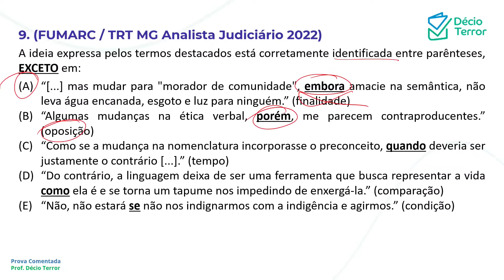Português FUMARC TRT MG 2022 Analista Judiciário Questão 9 Sistema de Questões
(FUMARC / TRT MG Analista Judiciário 2022)
A ideia expressa pelos termos destacados está corretamente identificada entre parênteses, EXCETO em:
(A) “[...] mas mudar para "morador de comunidade", embora amacie na semântica, não leva água encanada, esgoto e luz para ninguém.” (finalidade)
(B) “Algumas mudanças na ética verbal, porém, me parecem contraproducentes.” (oposição)
(C) “Como se a mudança na nomenclatura incorporasse o preconceito, quando deveria ser justamente o contrário [...].” (tempo)
(D) “Do contrário, a linguagem deixa de ser uma ferramenta que busca representar a vida como ela é e se torna um tapume nos impedindo de enxergá-la.” (comparação)
(E) “Não, não estará se não nos indignarmos com a indigência e agirmos.” (condição)
Gabarito: A